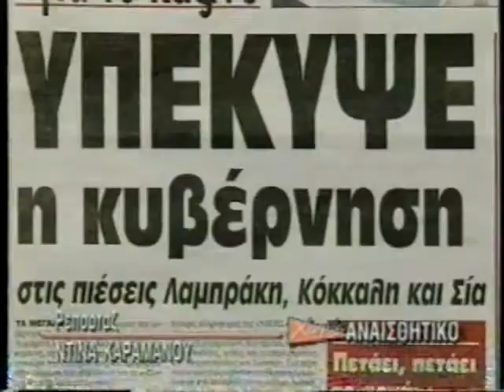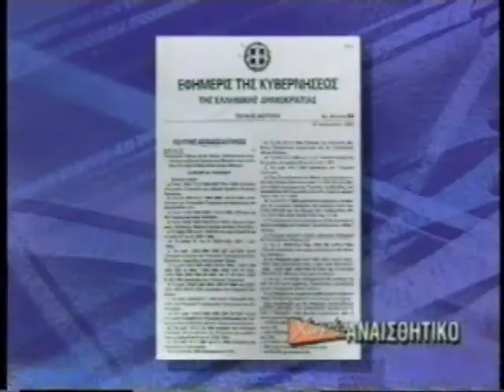ΧΩΡΙΣ ΑΝΑΙΣΘΗΤΙΚΟ 11/04/1996 Μέρος 3